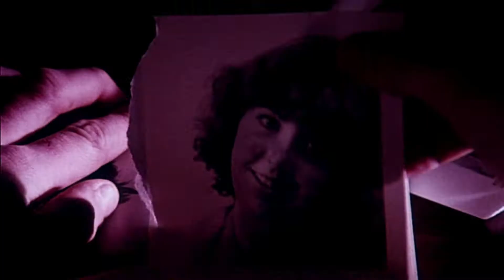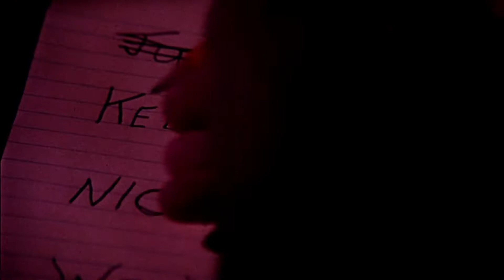Prom Night Kinotrailer Full HD